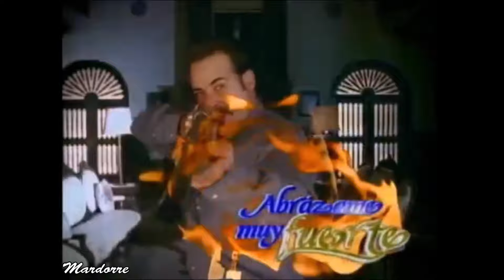ABRÁZAME MUY FUERTE -- EPISODIO 36 (capitulo 12) con Fernando Colunga y Aracely Arámbula